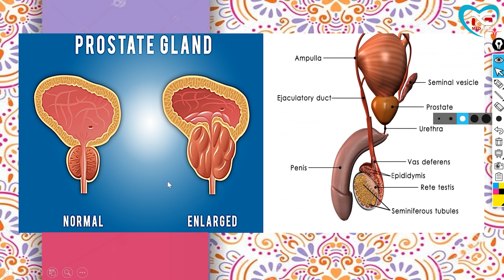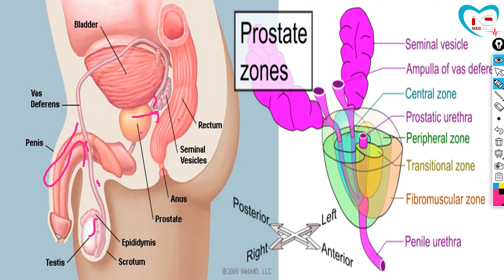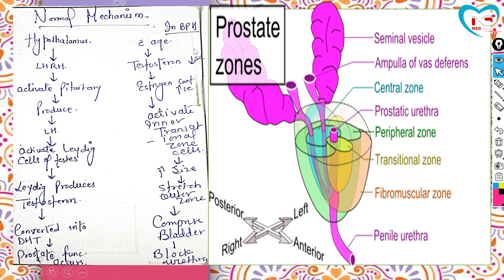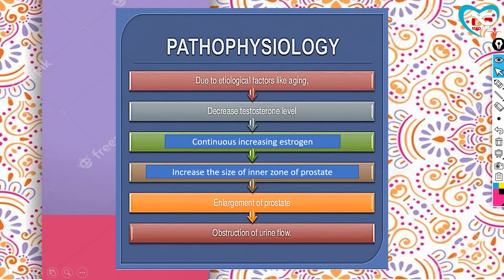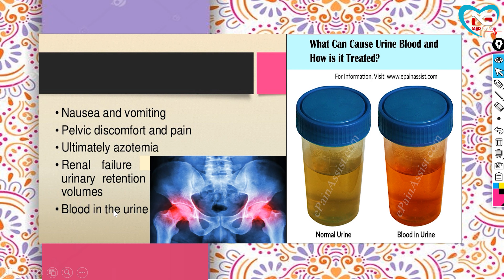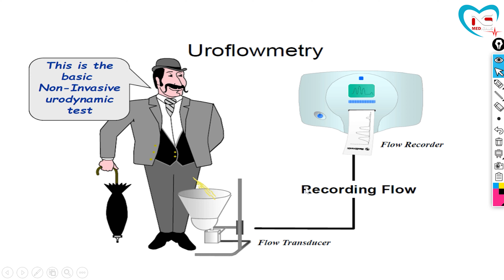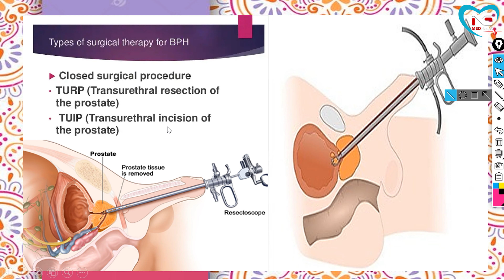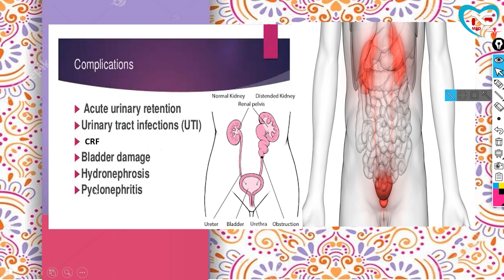BPH |-(WITH EASY NOTES)- FULL EXPLANATION IN HINDI | N.G MEDICALS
Breast Cancer derived from the Greek word

risk factors of Benign prostate hyperplasia

pathophysiology of Benign prostate hyperplasia
clinical manifestations or sign and symptoms of Benign prostate hyperplasia

if anyone is having doubts please drop your question in comment box
I will love to answer you as early as I can

this video is for BSC nursing students
GNM
ANM
paramedical
pharmacy
MBBS
AIIMS
neet
JIPMER
 c h o
samvida
MSN
 nursing railway competition
 nursing competition